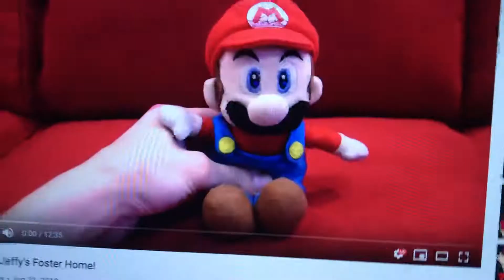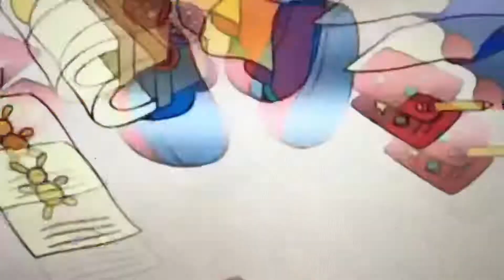Catching Forty Pinks